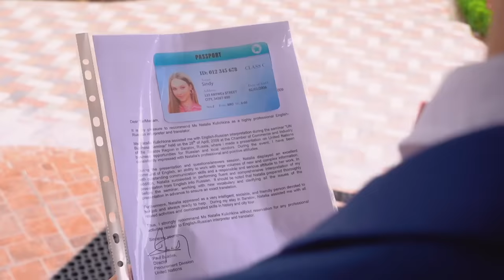Giga Broke Kid VS Giga Rich Kid || Relationship With Poor VS Rich Girlfriend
Sometimes there are situations when children are from the same family, but one of them is a giga broke kid, and the second is an giga rich kid.  Do you want to know how it happened?  And how do you make a relationship with a poor vs rich girlfriend?  Watch our new video!